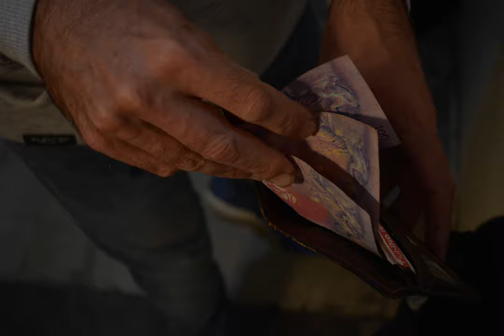Eduardo Segura y Alumnos de Una Foto Escuela 300 pesos.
trabajo practico sobre secuencia narrativa.
300 pesos secuencia narrativa realizada en 2019 con alumnos de 3 año de sabado.